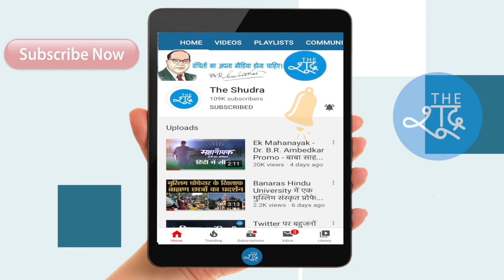Lucknow के RML अस्पताल की नर्स का वीडियो वायरल, Yogi सरकार पर लगाए गंभीर आरोप